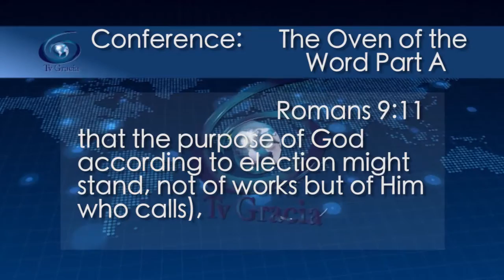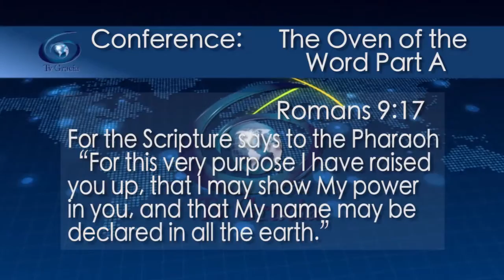Don't fight, give up, rest God has a plan in place Jewel of Grace 444 TVGrace